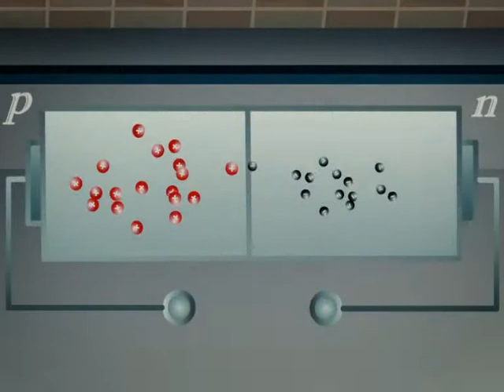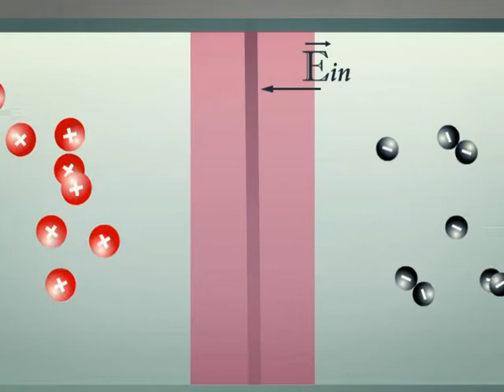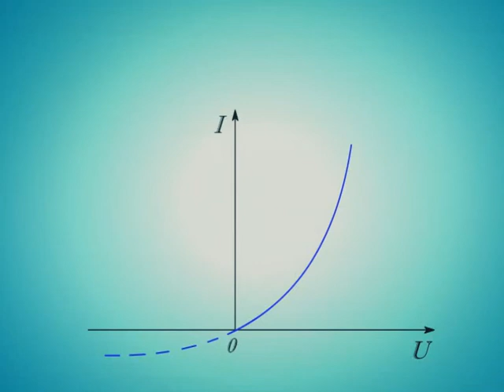Полупроводниковый диод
Полупроводниковый диод. Физика 11 класс. Опыт по физике